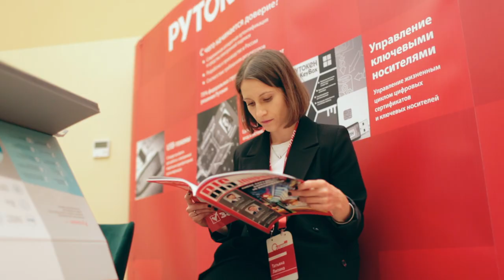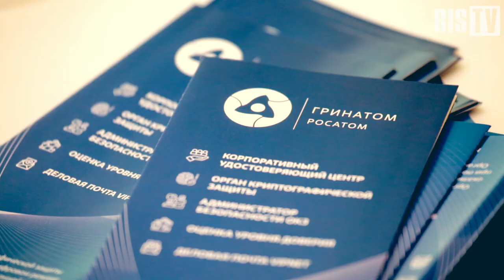Наталья Маскаева (УЦ «Ресурсы Урала»): «Мы первыми стали безвозмездно выдавать ЭП» | BIS TV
Как небольшому региональному УЦ удалось победить в одной из номинаций ежегодной премии PKI-Форума — узнайте в интервью на BIS TV.

Руководитель Регионального удостоверяющего центра ЯНАО Наталья Маскаева на PKI-Форуме Россия 2020 приняла заслуженную награду в номинации «УЦ Года». В интервью BIS TV она сообщила, что получение диплома ежегодной премии — результат упорной работы УЦ, которому удалось обеспечить сертификатами КЭП на безвозмездной основе всех медицинских работников округа. По словам Натальи Маскаевой, сейчас перед коллегами и экспертами отрасли стоит общая задача — подготовка к масштабным изменениям на рынке ЭП, которые произойдут после вступления в силу требований закона №476-ФЗ.